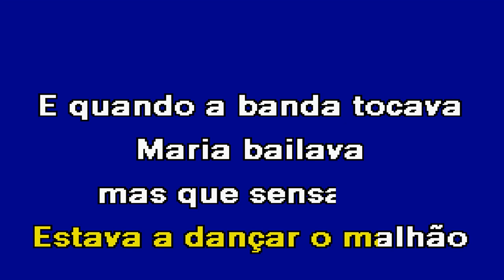ÉS TU MARIA Tiago Ferraz Karaoke